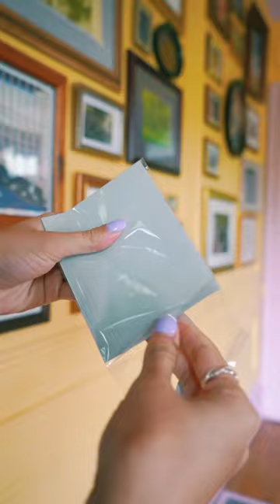✨ tiny house upgrade ✨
Changing out your switch plates can make such a difference! Especially for this gallery wall I knew it would be wonderful to give the light switch a little upgrade. You can see that I made an utter mess of painting over the switch and switch plate a year ago when I painted the room… nothing you can’t fix! I just rubbed it out with rubbing alcohol and it came right off. I found this switch plate on Etsy and am excited to do this to more of my rooms ✨

☞ My name is Ariel and I’m a Canadian writer, poet, and YouTuber. I organize my shelves by genre and then colour and my favourite book is Animal Farm. I've been making bookish content online for a decade and love spreading a love of reading through videos, panels, articles, and more!